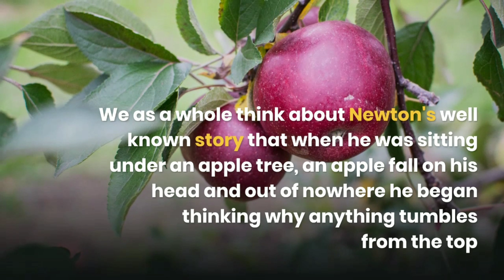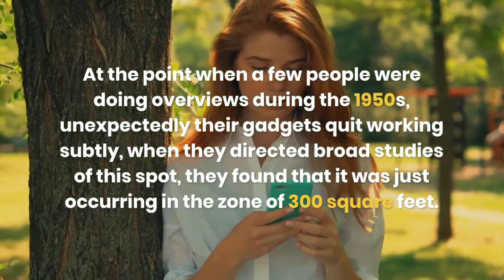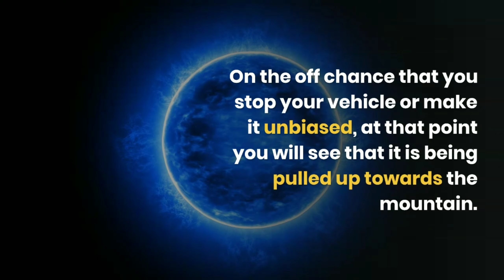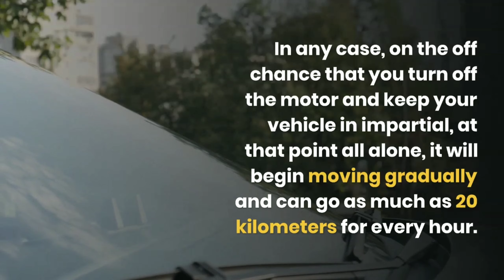Top 5 Zero gravity | Mysterious spot in the world | உலகின் 5 பூஜ்யம் ஈர்ப்பு இடங்கள்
This video show about 5 zero gravity mysterious spot in the world.

Lets build a community of ANJ Nature.